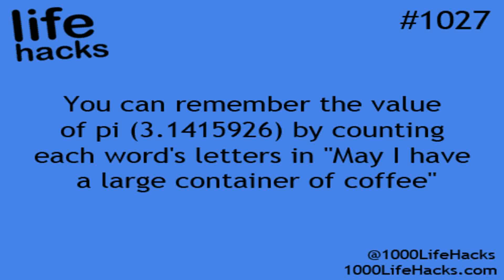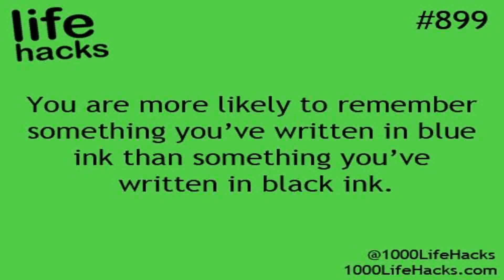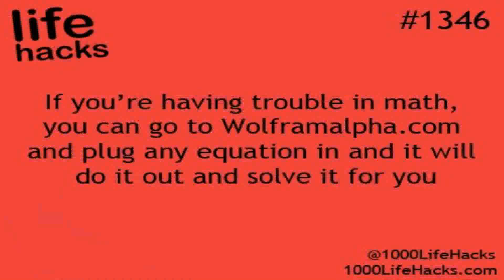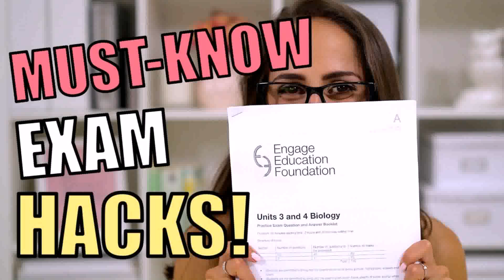Life Hacks For School Exams - Gif Maker DaddyGif.com (see description)